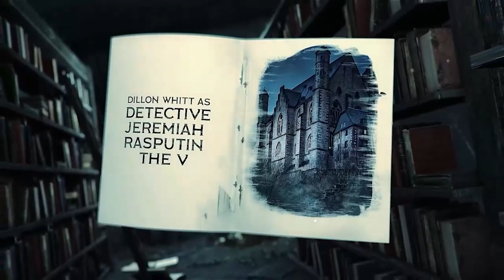Candlekeep Mysteries | Recap Ep 4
Iron Valor is a Dungeons and Dragons livestream where we play Wizards of the Coast campaign modules. Our supporters there make all of this possible!